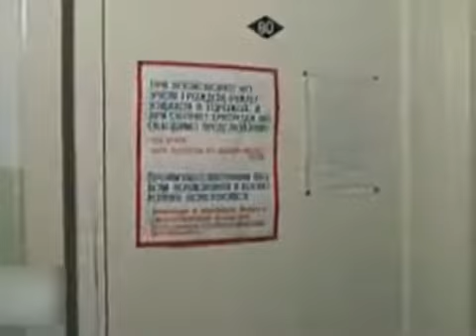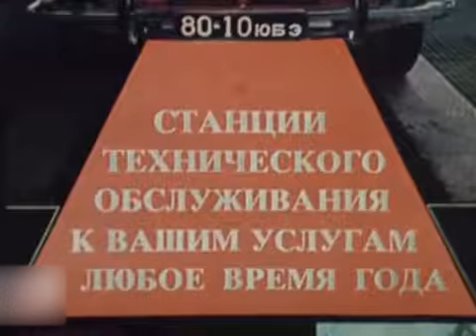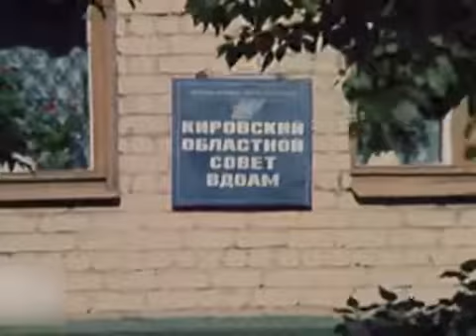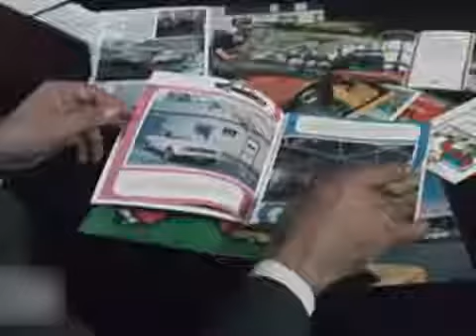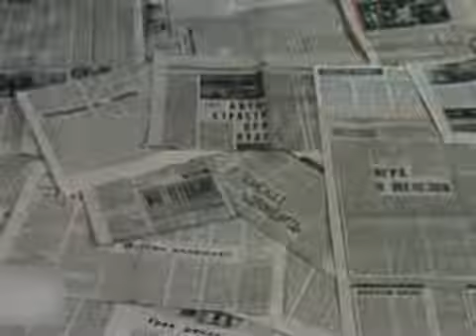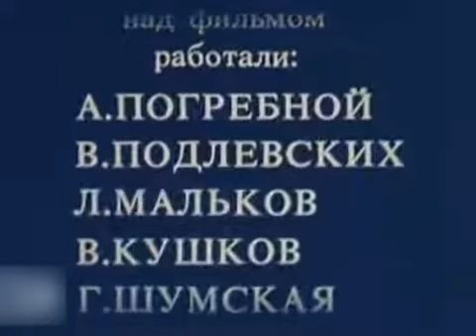Папа купил автомобиль 1984